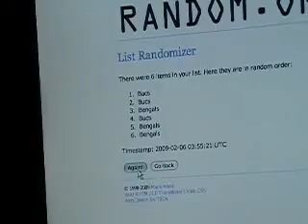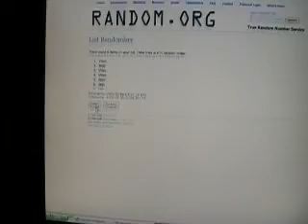Random.org for the Leaf Ltd Break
Enjoy guys, Best of luck to everyone

5 Boxes of Gridiron Gear
4 Boxes of SP Rookie Threads!

Also Go Check out these 2 of my many good friends on Youtube: